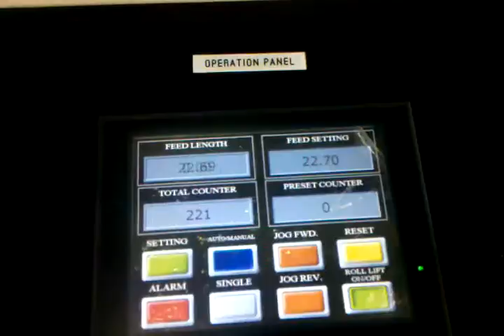Feeder Cannon Hi-Tech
desing  by marut